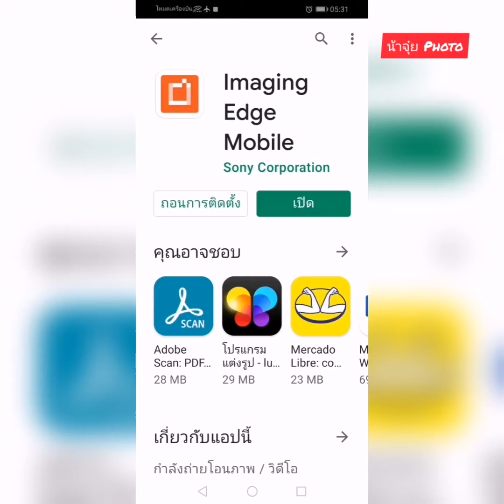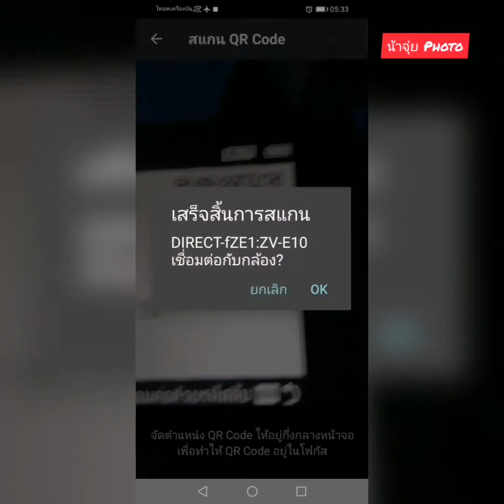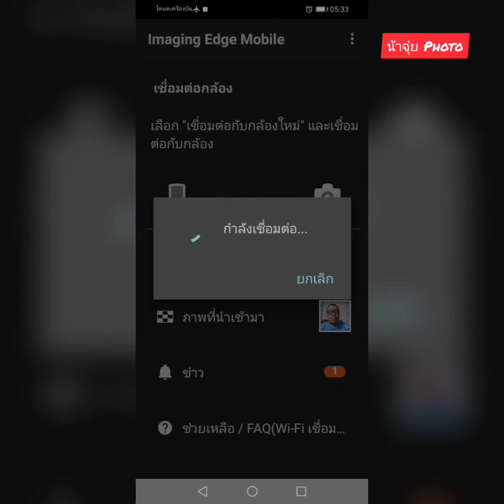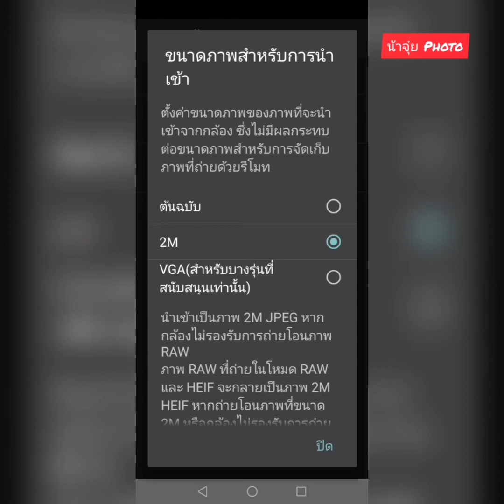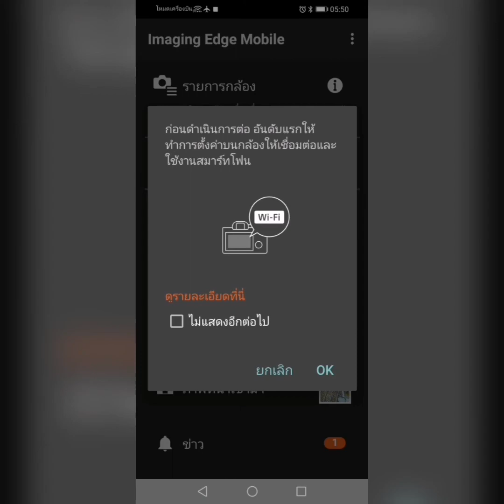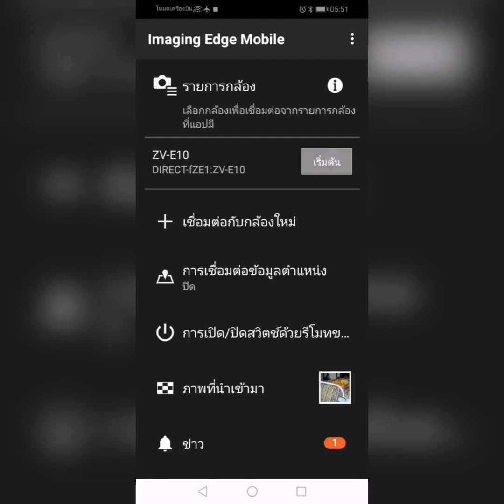Sony ZV-E10 EP:03 การต่อเชื่อมมือถือและนำภาพเข้ามือถือ